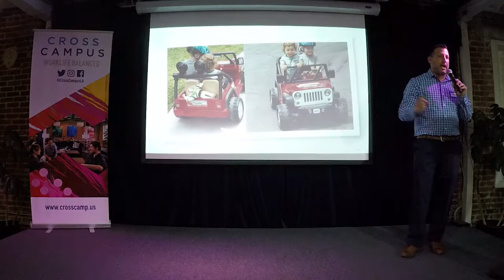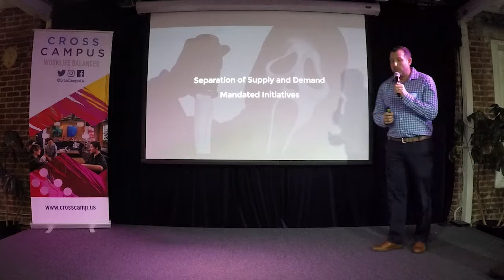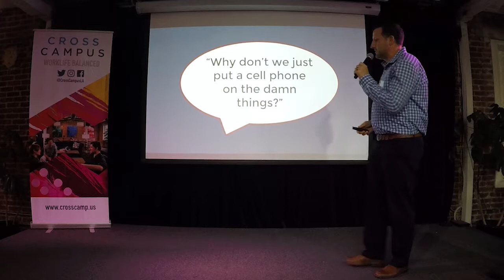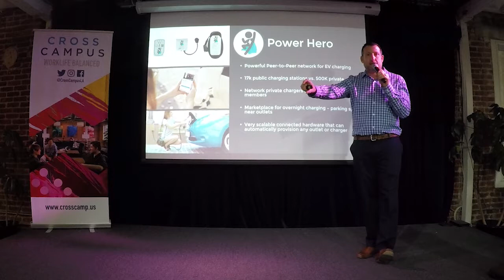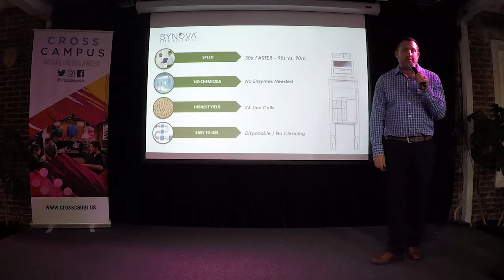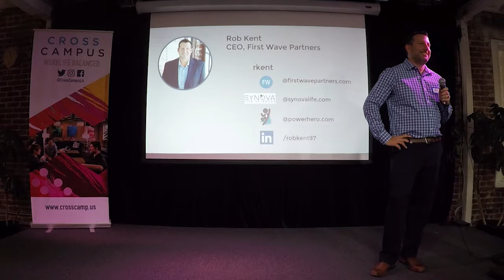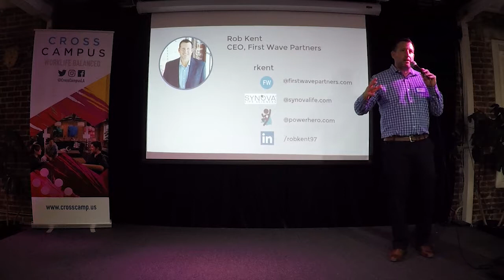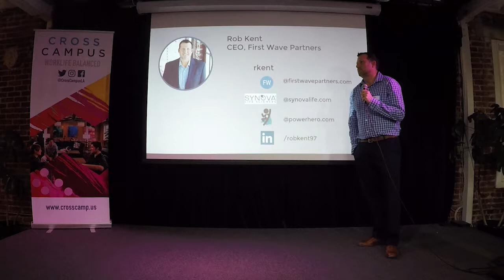Rob Kent: The Death of Innovation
Over the course of my career in both fortune 500 companies and start-ups, I’ve had the privilege of working on a few special, innovative teams that disrupted markets. I’ll talk about some of my favorite innovations and their origin stories. In each of these stories, I hope to highlight how fragile a new great idea can be and how in each case they almost didn’t happen. That way we are all better equipped to recognize them and come to the rescue.

Bio

Rob Kent is CEO of First Wave Partners, where he actively invests in, manages, and consults tech and med-tech start-ups. Rob considers himself an “inventor’s best friend,” bringing significant development, finance, supply-chain, and distribution expertise to a business plan. He is the first to admit that he rarely has a good idea, but loves to help make good ideas great. He is currently shepherding two companies to market, a stem cell harvesting company Synova Life Sciences, and a clean-energy company Power Hero.

Previously Rob was CEO of O2 Concepts, a start-up medical device manufacturer of portable oxygen equipment. Rob and his team disrupted the industry by launching the first connected portable oxygen devices in a partnership with Verizon. This allowed caregivers to monitor equipment location and patient compliance, and propelled O2 Concepts to 5X growth in three years.

Prior to that he’s led sales and operations teams of over 200 people and operating budgets of over $40M, launched over 10 complex Medical Devices through FDA and European approval, and building out sales and operations teams in start-up and high growth environments.